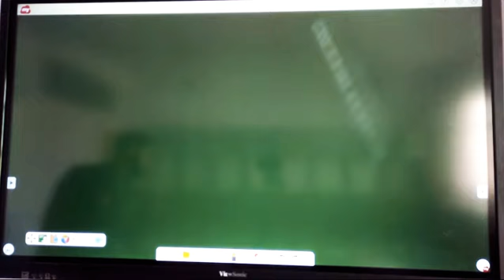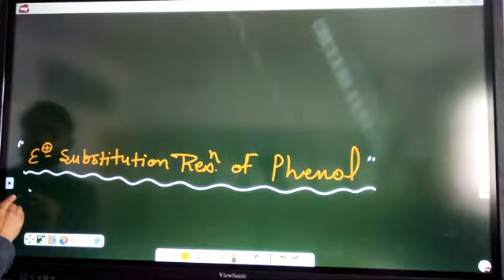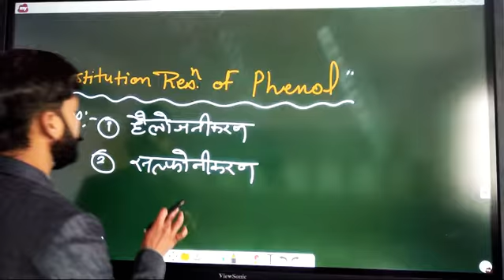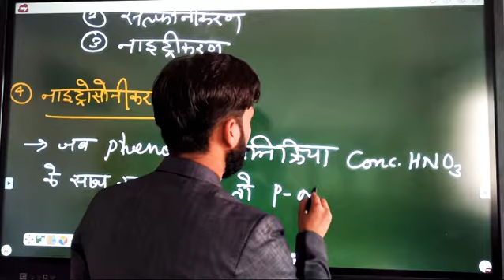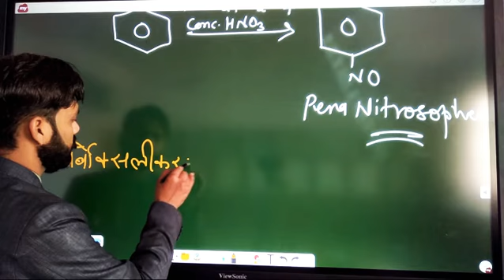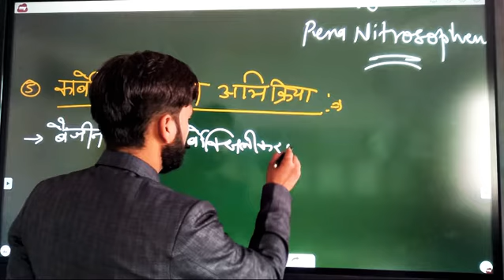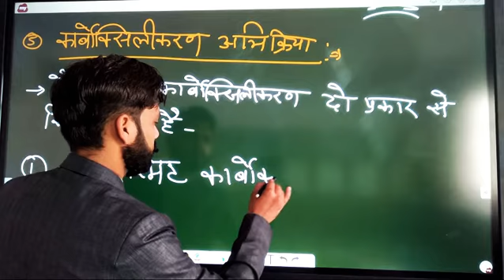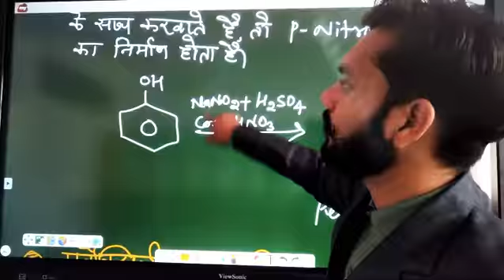Topic- Nitrosonization Reaction, B.Sc.Part-2nd,